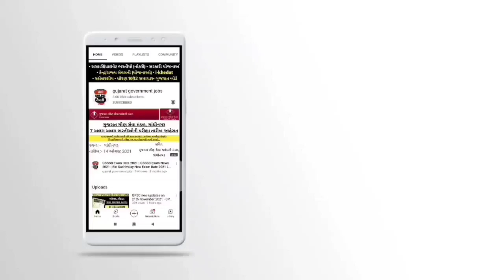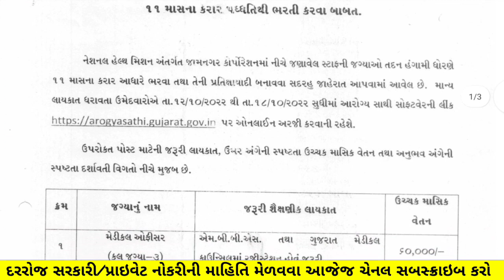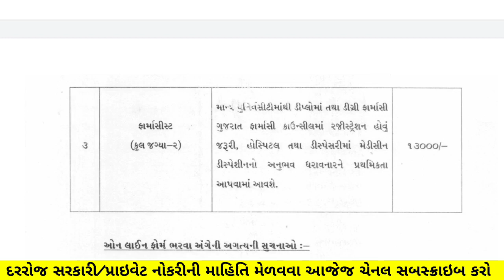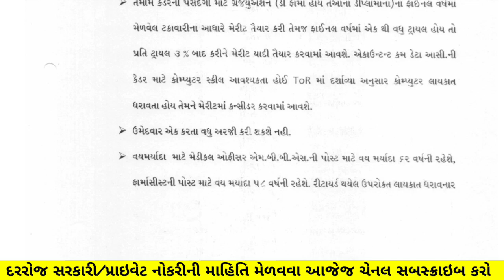Gujarat Arogya Vibhag (NHM) Bharti in October 2022 | NHN Recruitment, Gujarat | Gujarat New Bharati